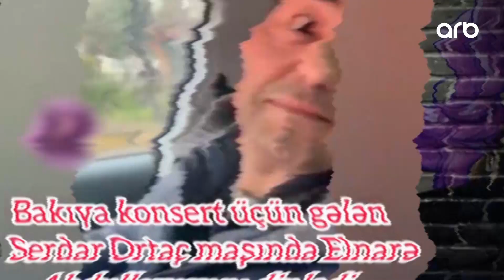Serdar Ortaç Elnarə Abdullayevanı dinlədi - Yaxşı ki, varsan - Söz Baz